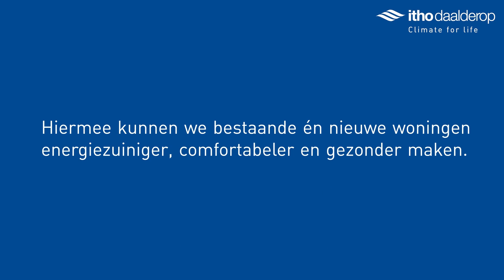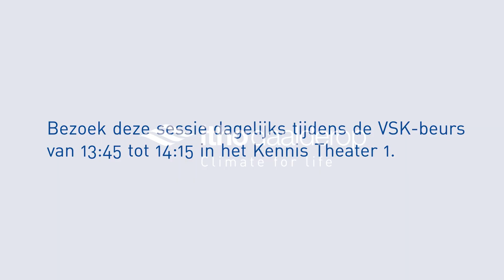Beurzen - Ontdek onze nieuwe ruimtebesparende oplossingen - Itho Daalderop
Tijdens de VSK 2024 nemen we u mee langs onze nieuwste innovaties om het binnenklimaat in de woning energiezuiniger, comfortabeler en gezonder te maken. Commercieel manager Stephan Stoffer vertelt u tijdens zijn dagelijkse kennissessie over de ruimtebesparende oplossingen van Itho Daalderop. Woon deze sessie van 6 tot en met 9 februari bij in Kennistheater 1 op de VSK in de jaarbeurs Utrecht.

Alles in huis voor de klimaateisen van morgen. Met onze duurzame en innovatieve verwarmings-, tapwater-, ventilatie- en thermostaatoplossingen hebben wij alles in huis voor een comfortabel, gezond en energiezuinig binnenklimaat. Thema’s als energietransitie, nul-op-de-meter en gasloos bouwen en wonen zijn actueler dan ooit. Wij maken energieneutraal wonen - volgens de klimaateisen van morgen - vandaag al mogelijk. De ogenschijnlijke tegenstrijdigheid tussen een comfortabel, gezond en betaalbaar binnenklimaat én een lager - of zelfs geen – energieverbruik fascineert ons. De combinatie is onze uitdaging. Dit alles komt samen in onze slogan: Climate for life.